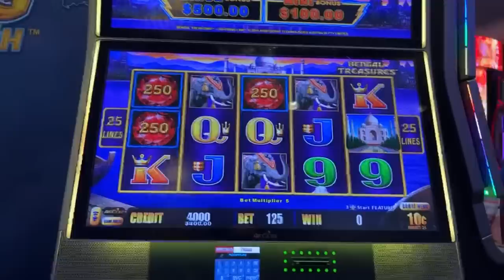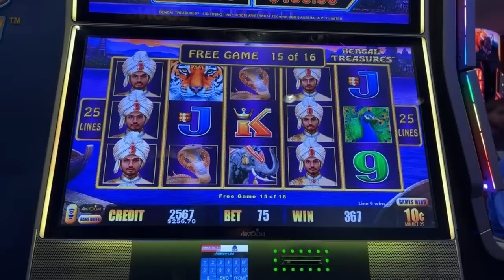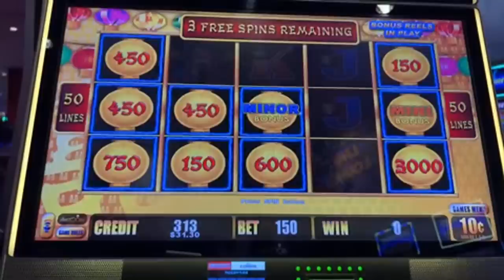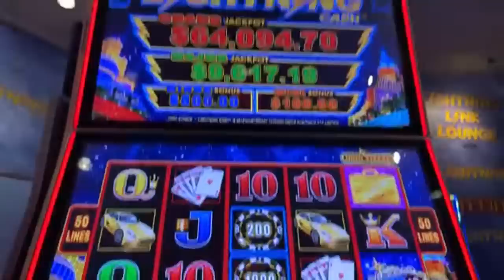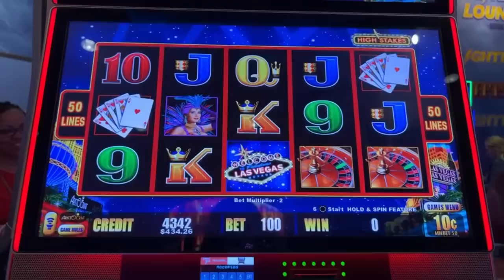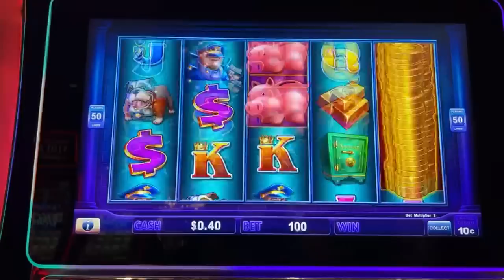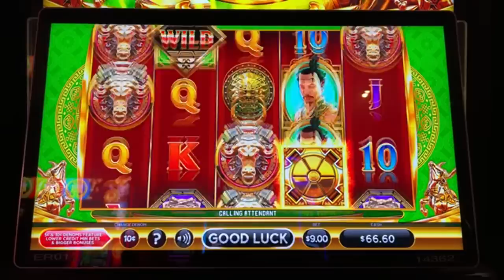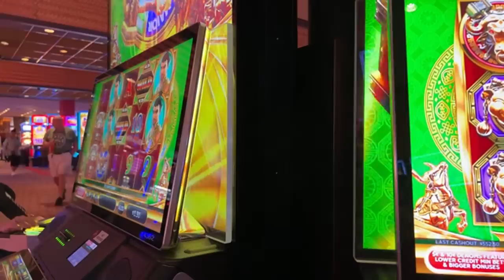🔴EN VIVO CELEBRANDO 44 MASIVOS AÑOS DEL ARRIESGADO MAYOR Y 44K EN YOUTUBE! ❤️